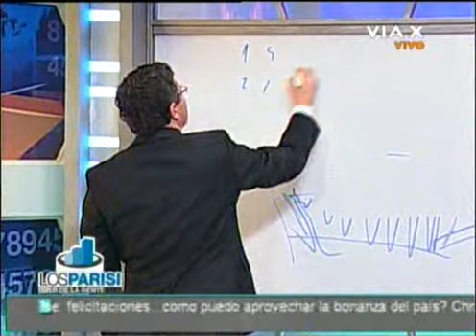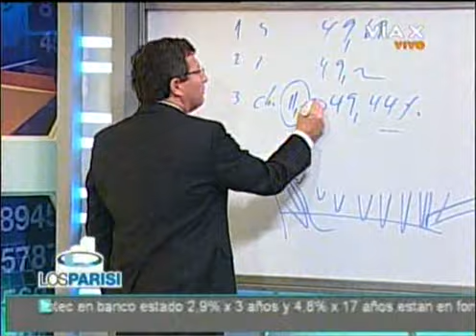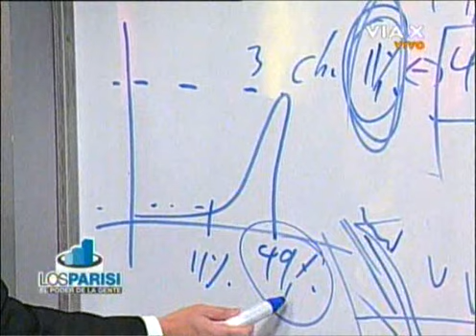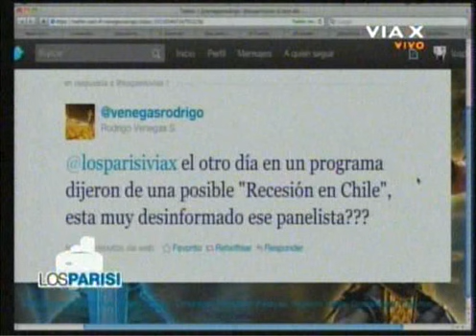Los Parisi 09-08-2011 Parte 02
"El poder de la gente" Programa del Canal ViaX
Temas tratados en el Programa:
1) Por favor con sus comentarios ayúdeme a enumerar los temas tratados en el programa
2)
3)